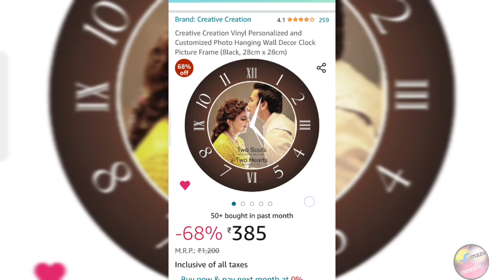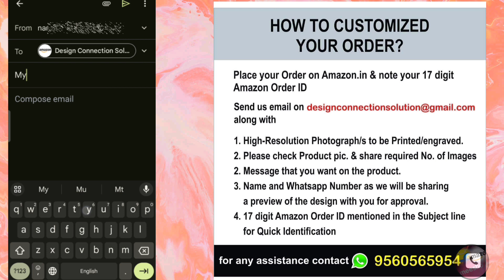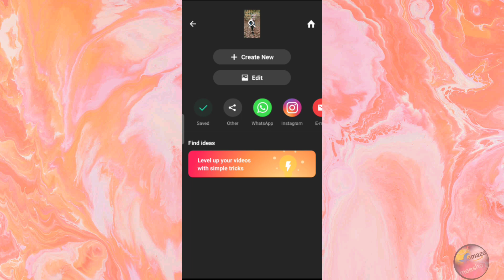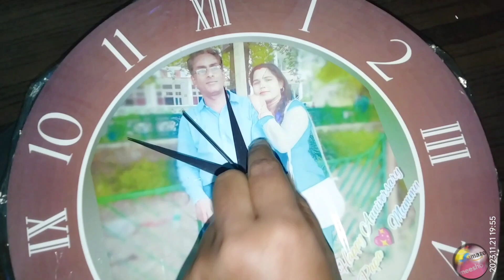unique gift 💡 🎁| how to order customised product 🤩😍 | best gift under 400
process of customised order| Best customised product| unique gift idea

00:00 Intro
00:24 link in description of buying
00:45 How to customised your order
01:35 how to email
02:05  how to edit photo by inshot